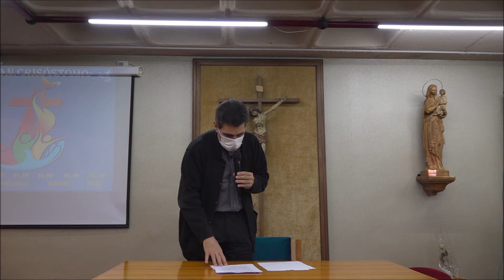La fe es conocer y creer a Dios que me ama con su amor incondicional / Por P. Fernando Simón Rueda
Camino Católico.- El padre Fernando Simón Rueda, párroco de la Parroquia de San Juan Crisóstomo de Madrid, medita sobre que la fe es conocer y creer a Dios que me ama en el grupo de la Renovación Carismática Católica de la Parroquia.